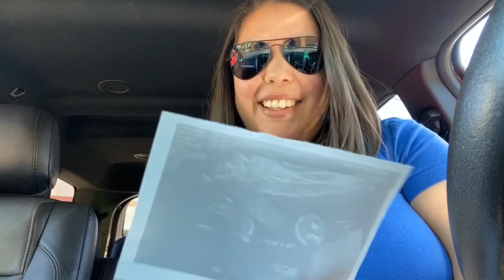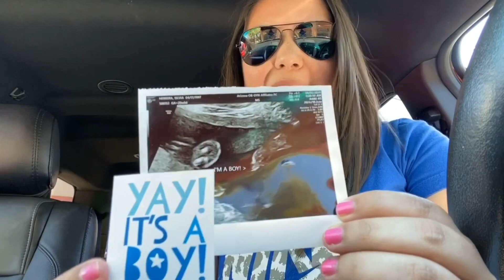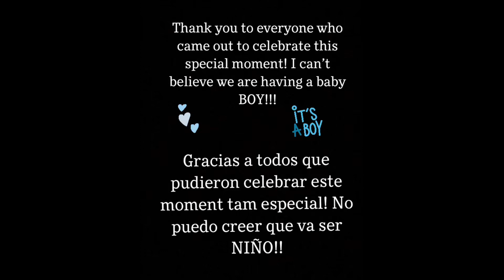Gender reveal party (Tamborazo)